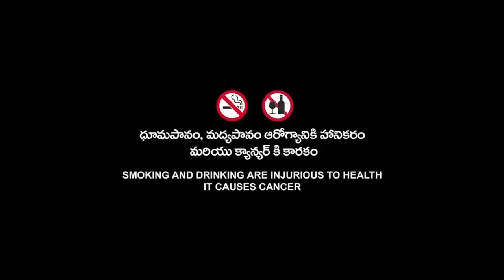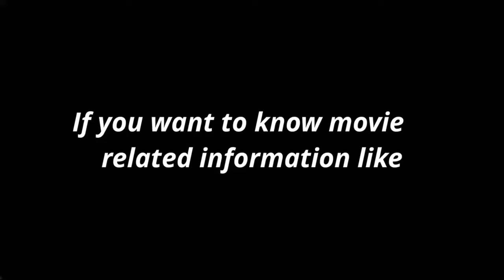1917 ( 2019 ) British War Film | George MacKey | Richard Madden | 1917 Full Movie Fact & Some Detail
Topic Cover  :-

1917 Full Movie Fact,
1917 Full Movie Cast,
1917 Full Movie Starring,
1917 Movie Some Details,
1917 Moviegradz Studioz Fact,
1917 Movie Director Name,
1917 Full Movie Release Date,
1917 Full Movie Music Details